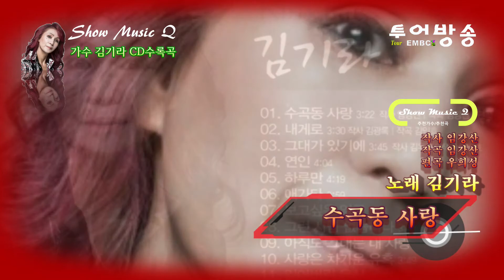가수 김기라 수곡동사랑 Korean trot singer Kim Ki ra - Sugok dong Love Kpop 가수김기라 시디수록곡